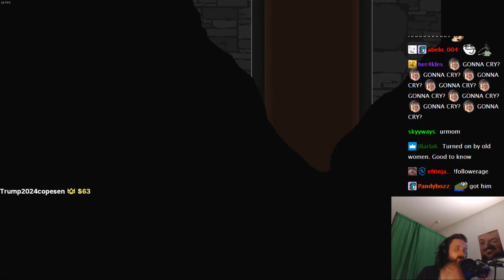Forsen Plays Jump King: Babe of Ascension - Part 16 (With Chat)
Forsen Plays Jump King: Babe of Ascension - Part 16